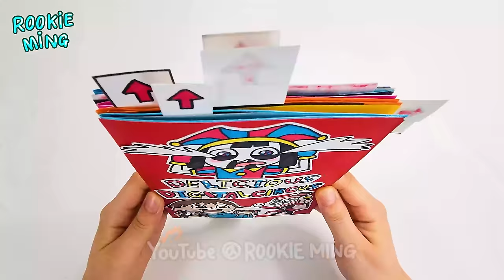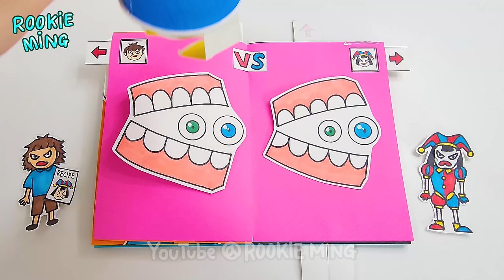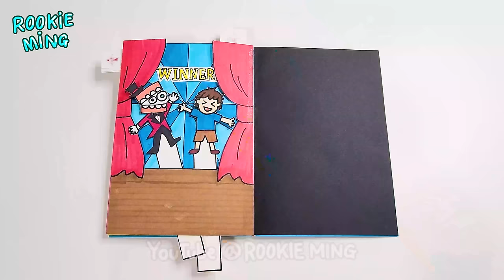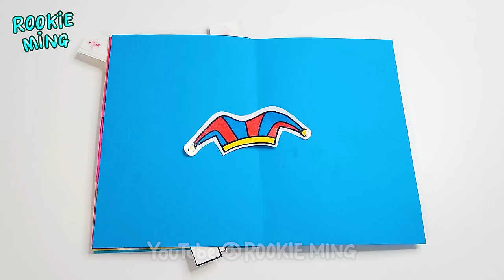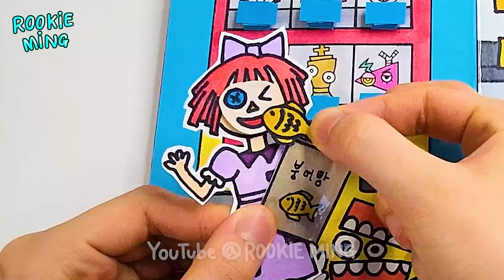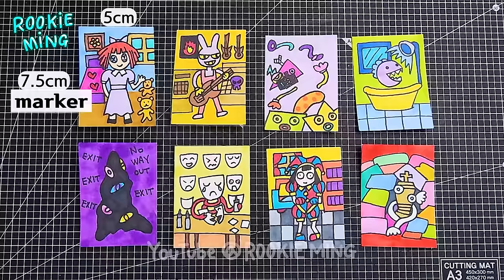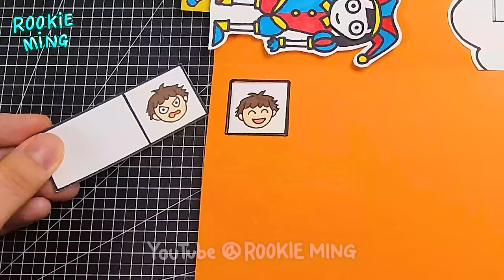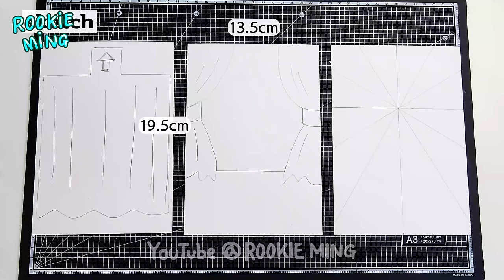Delicious pomni! Amazing Digital Circus Game Book🍖 (+ blind bag🛍)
Inspired by GLITCH

영상에 대한 출처를 남겨주시고 영상 재업로드와 리액션 영상은 찍지 말아주세요

00:00 Story📕 (스토리)
04:47 Blind bag👜 (블라인드백)
09:25 Slime Cooking🍳 (슬라임 요리)
13:23 Crafts✂ (만들기)

𝗠𝘆 𝗦𝗡𝗦
 🧚‍♀️  zepeto - rookieming
 🍀  Naver tv - rookieming 루키밍